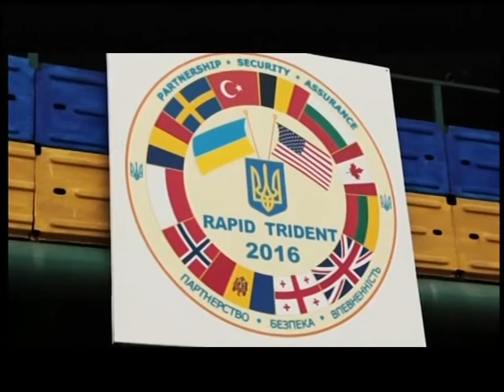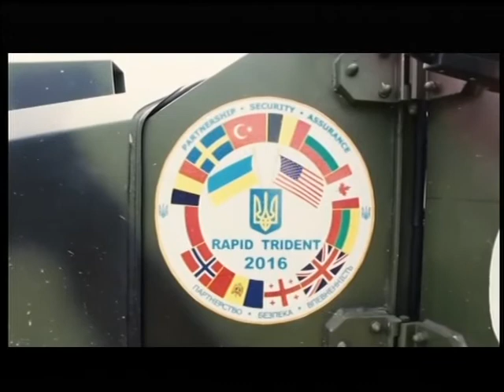(16.05.17) Тема - "На сторожі безпеки держави"